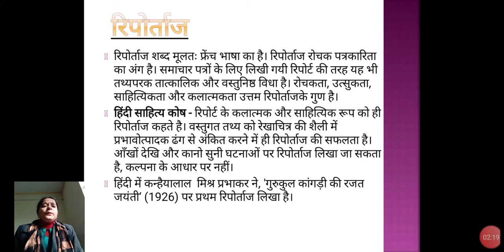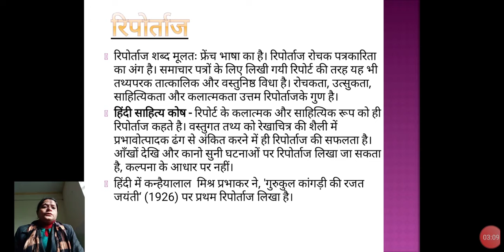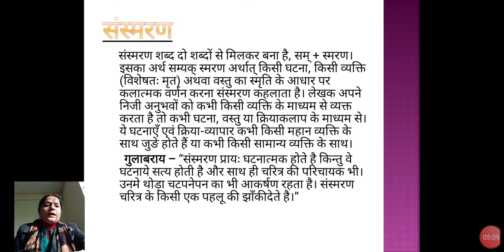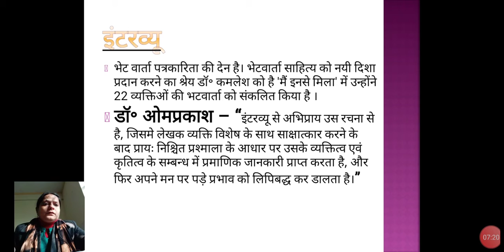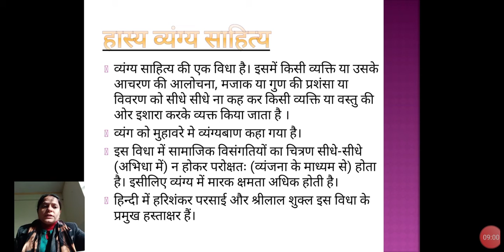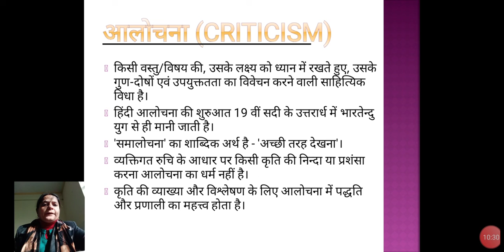निबंध पार्ट 4 BA 3RD YEAR BY GARIMA